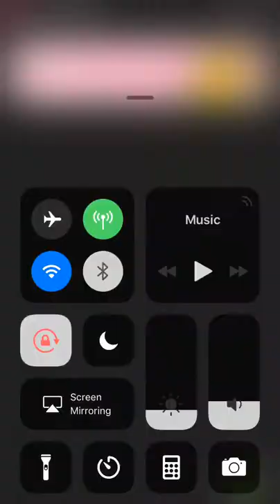Candy Fairy - Facebook Messenger Gameplay HD